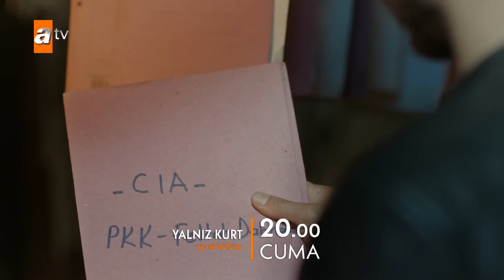Yalnız Kurt 16. Bölüm 2. Fragmanı